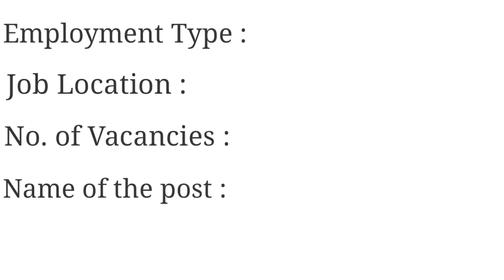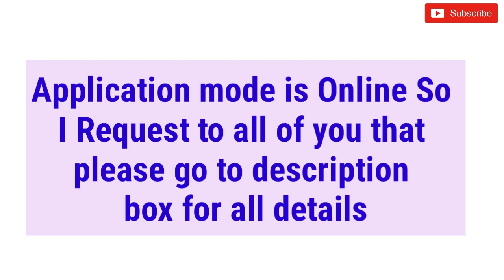JET Recruitment 2018 || Govt Job || Desk Operator Job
Hi guys!

Joint Employment Test (JET) New Recruitment 2018 all to know all details please watch video and also watch latest videos of Government Job 2018 |Private company Job 2018| Latest job information| Sarkari Nakri 2018 Check my all latest videos subscribe my channel for watch more video and support this channel.